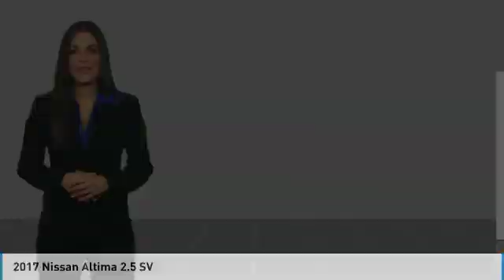2017 Nissan Altima Daytona Beach Florida P8743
2017 Nissan Altima 2.5 SV

Daytona Nissan
950 North Tomoka Farms Rd.

This 2017 Nissan Altima that includes the following Features & Options: Just Traded!, Must See!, Nicely Equipped!, Sharp!, CVT with Xtronic, ABS brakes, Electronic Stability Control, Front dual zone A/C, Illuminated entry, Low tire pressure warning, Remote keyless entry, Traction control. CARFAX One-Owner. Odometer is 40821 miles below market average! Recent Arrival!All of our vehicles are ASE Certified inspected so you can buy with confidence. Daytona Nissan at the Daytona International Automall. WE MAKE IT EASIER! Proudly serving Daytona Beach, Palm Coast, Port Orange, Deland, Deltona and beyond, there are numerous reasons to choose Daytona Nissan: professional and courteous sales staff, Nissan Certified technicians, and financial experts all with the single focus of addressing each of your needs with the utmost respect, care and attention to detail. If you're looking for a new vehicle, we have a great selection of brand new Nissan models including Altima, Rogue, Titan and many more. If you need a pre-owned vehicle, there are plenty of used and certified pre-owned Nissan models, as well as models from other makes like Honda, Ford, Mazda and more.